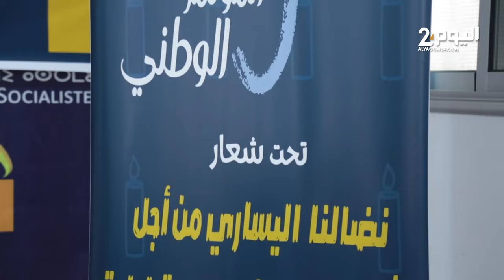منيب: لن أترشح لولاية ثالثة.. وبسبب خرق القانون انسحبت من فيدرالية اليسار